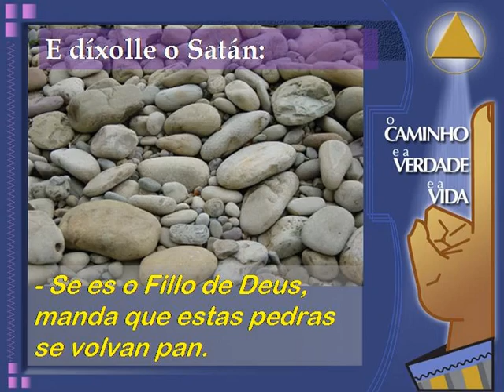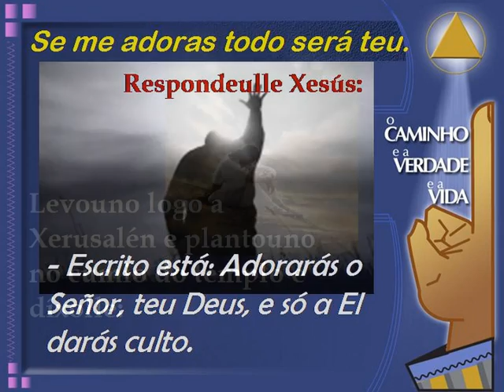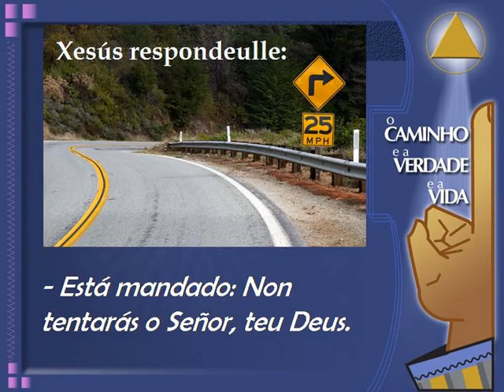Evangelio I Cuaresma